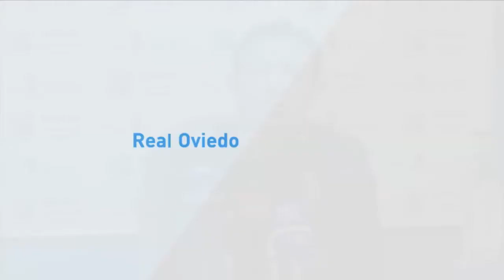Rueda de prensa Granero previa Real Oviedo - Racing de Santander